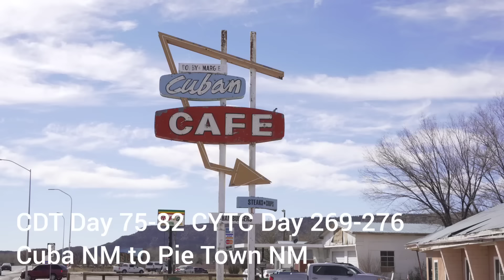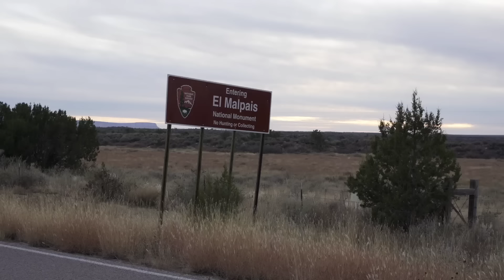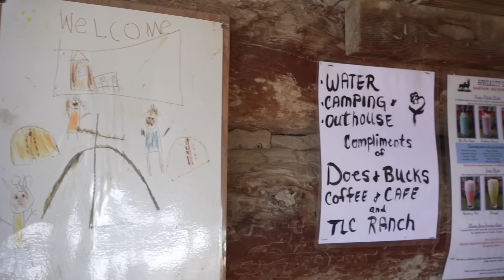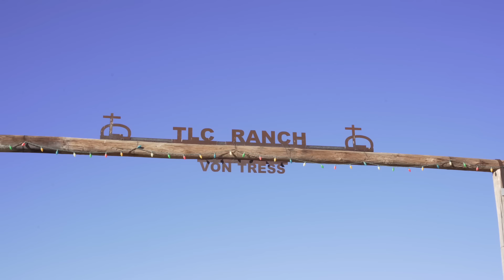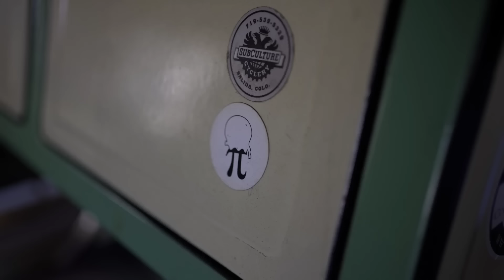CDT SOBO Day 75-82 Grants NM to Pie Town and Toaster House CYTC